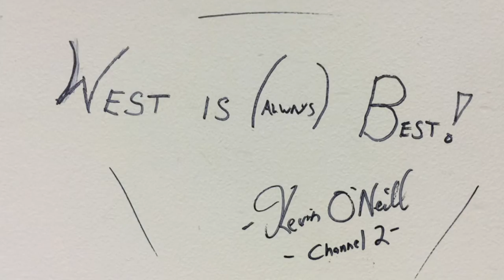Kevin O'Neill Visits West TV- Interview